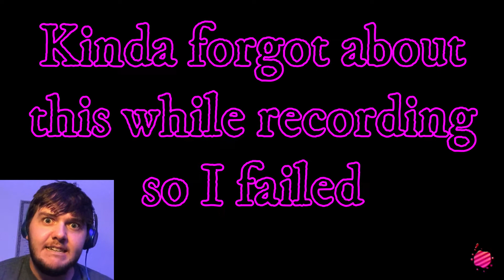Splatoon 2 Clam Blits - NO SWEARING pt 2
Clam Blitz and Splat Zones oh my.

How bad does Queen Kai do in this challenge?